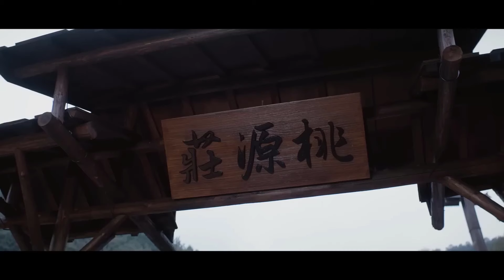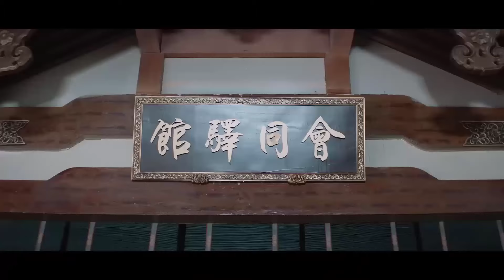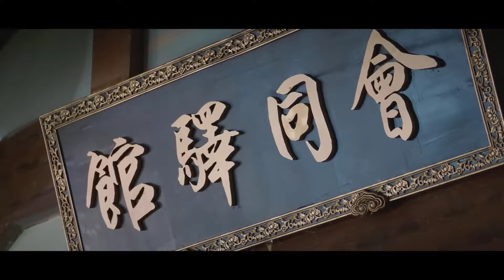CÔNG TỬ KHÔNG THỂ SÁNH DUYÊN - Tập 22 | Phim Cổ Trang Xuyên Không Siêu Hot 2024 | Phim Hay Bắc Ảnh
➥ Đạo diễn:   Tây Đảo
➥ Diễn viên:   Từ Nhược Hàm, Lưu Dịch Sướng, Hạ Ninh Tuấn

Nội dung: Công Tử Không Thể Sánh Duyên kể về bác sĩ thực tập Lục Nhiễm Nhiễm tình cờ đến với thế giới ảo của trò chơi cổ xưa tên "Tân Minh”. Tại thế giới này, cô gặp gỡ và kết giao cùng tứ Hoàng tử Triệu Thần Dật. Trải qua muôn vàn thử thách sinh tử, hai người nảy sinh tình yêu chân thành. Về sau, Nhiễm Nhiễm biết được Thần Dật vốn là nhà sáng tạo trò chơi Vương Thần Dật, nhưng đã bị mất trí nhớ. Cô một lần nữa phải tham gia trò chơi để đưa người yêu và bạn bè ra khỏi thế giới trò chơi ảo.